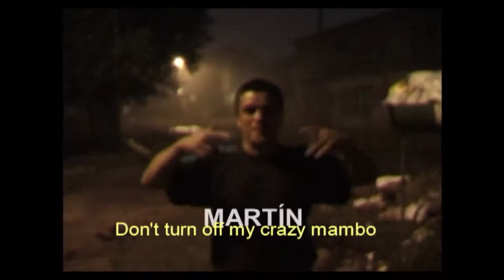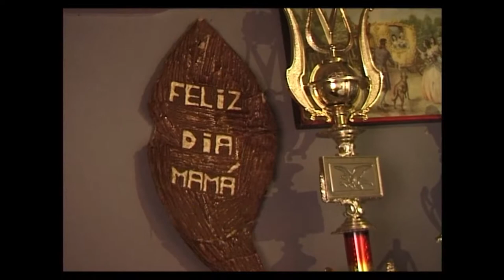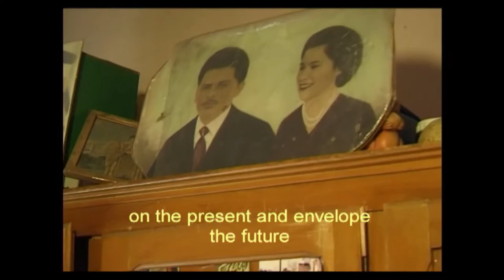Martín (subt. ing.)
Hay contradicciones en la propia clase trabajadora que nos afectan directamente e impiden la lucha de emancipación. Cuando reproducimos la violencia del sistema capitalista con nuestros propios pares (compañeras, hijos, compañeros) estamos afectando la posibilidad de recrear valores de solidaridad y libertad entre nosotros mismos, de sacarnos de encima el yugo de la explotación. No siempre las organizaciones toman en cuenta estas situaciones. En el contexto del 19 y 20 de diciembre del 2001, esta película intenta abordar esta difícil temática y propone compartir algunas de estas reflexiones con los compañeros.
GRUPO ALAVÍO - 2002